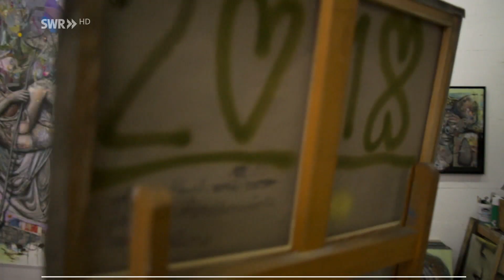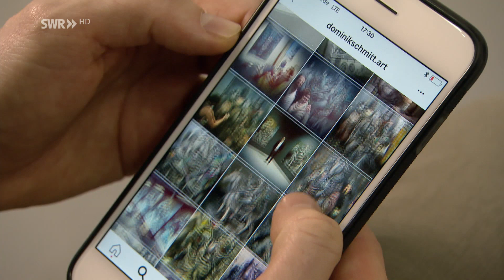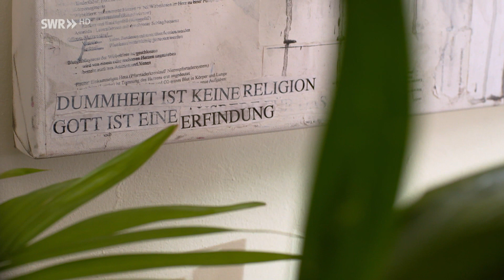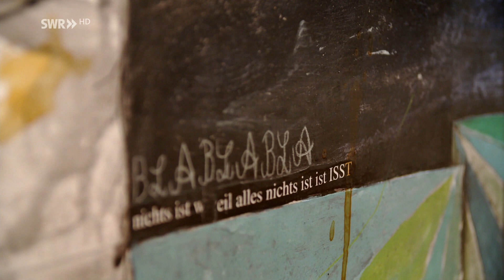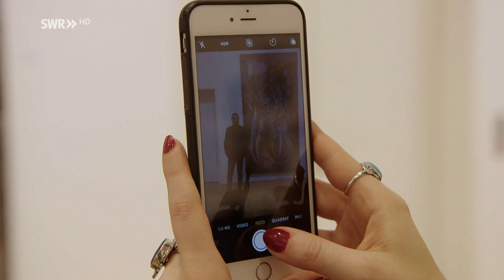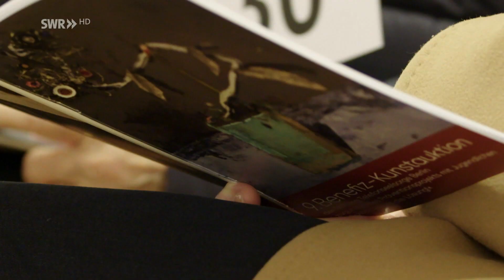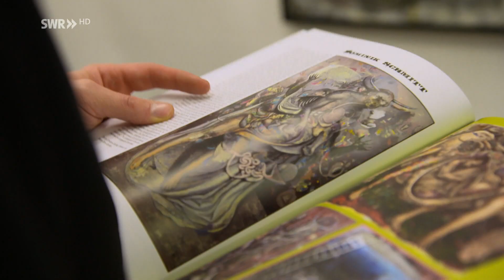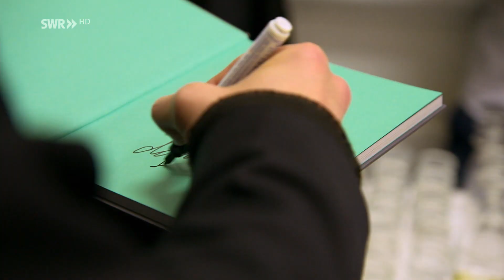Die Bildwelten des Dominik Schmitt | Bekannt im Land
Seine Videos sind echte Hingucker und seine unverwechselbaren Bilder fesseln den Betrachter, fordern ihn allerdings auch heraus: Dominik Schmitt ist schon jetzt ein Etablierter der aktuellen Kunstszene. Er begeistert mit seinen Gemälden ein Publikum, das weit über die Grenzen Deutschlands hinausreicht. Geboren in Lambrecht in der Pfalz, ist der 34-Jährige ein Pfälzer aus Überzeugung geblieben. Ein Leben in einer Kunstmetropole könnte sich der in Landau wohnende Maler nicht vorstellen. Zu sehr hängt er an seiner Familie, die ihn auf seinem steinigen Weg unterstützt hat. Dominik Schmitt zählt zu den zwei Prozent der deutschen Kunstszene, die von ihrer Leidenschaft leben können. Im Film kommen seine Eltern, seine Freundin, Kunstexperten und Sammler zu Wort. Das SWR Team hat den Künstler zu Ausstellungen in Wien und Offenbach sowie zu einer Auktion in Berlin begleitet. Trotz des Erfolges findet der Pfälzer Künstler weiterhin Zeit für soziales Engagement. Und er ist ohne Allüren geblieben: ein Typ zum Anfassen.

Willkommen auf dem offiziellen Kanal des Südwestrundfunks! Hier erwarten euch täglich Highlights unserer aktuellen Sendungen, Programm-Vorschauen, Comedy, Kunst und Kultur!
Wir nehmen in “Odysso” die Welt der Wissenschaft und Forschung unter die Lupe, und in unseren “SWR1 Leute” Interviews faszinierende Persönlichkeiten und Prominenz in die Mangel. “Kunscht” und Kultur kommt auch nicht zu kurz - hier bekommt ihr das volle Programm!